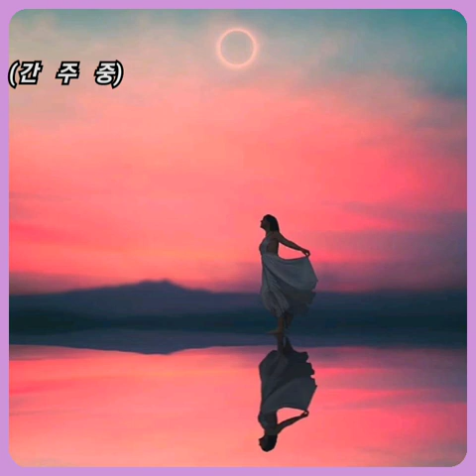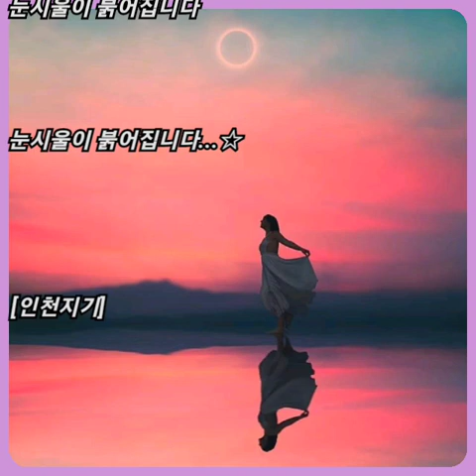김명상 ☆ 내 한사람의 이름으로(작사 : 정설연 시..)